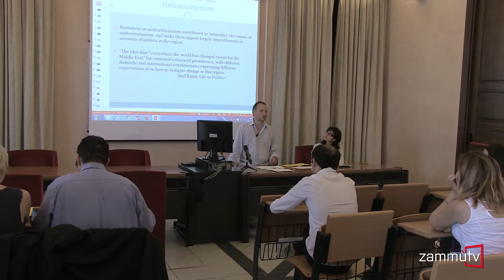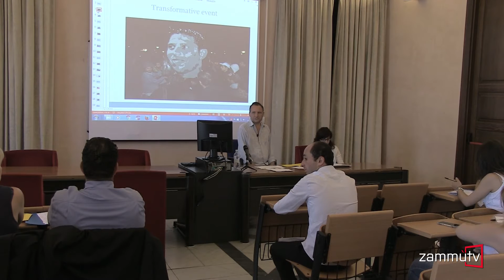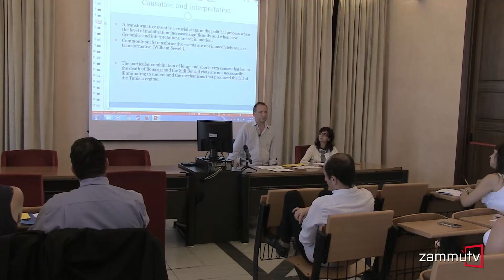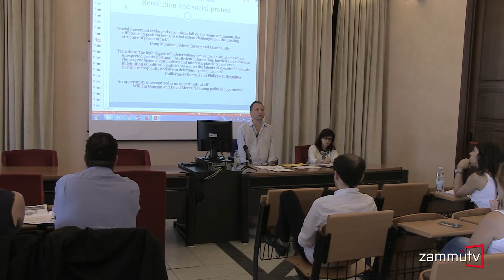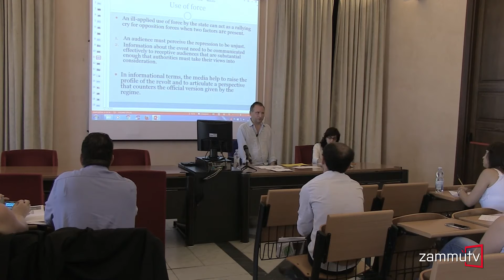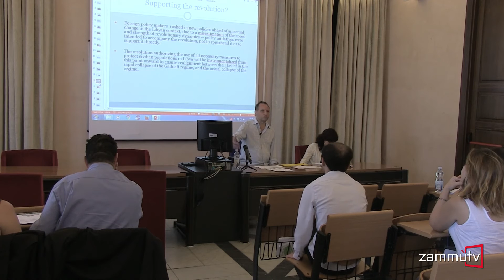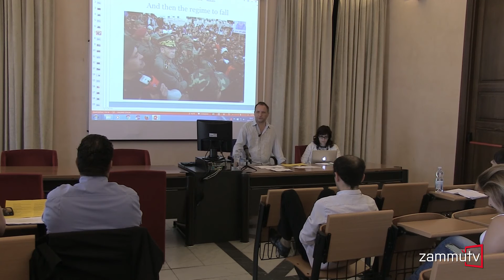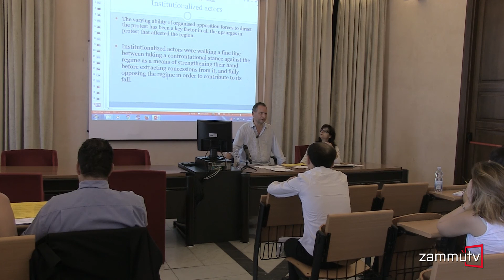Constructing revolutions and authoritarianism on the southern shores of the Mediterranean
Il prof. Frederic Volpi (St Andrews University) ha tenuto una lezione sulle crisi politiche nel Mediterraneo all'interno del Crash Course EUMedEA "Managing Crises at the EU Borders" che si è tenuto a Catania dal 4 all'8 luglio 2016

In questa lezione online il prof. Volpi analizza le proteste arabe del 2011 e identifica i diversi outcome delle proteste. Per spiegare il processo di cambiamento in alcuni Paesi arabi (soprattutto in Tunisia) o la resistenza al cambiamento che alcuni regimi dimostrano, occorre soffermarsi sulle condizioni politiche interne a ciascun Paese. La dimensione interna di ciascun Paese spiega perché, nonostante il dilagare delle proteste e il favore della comunità internazionale nei confronti del cambiamento, dal 2011 a oggi questo non si è prodotto su scala regionale.